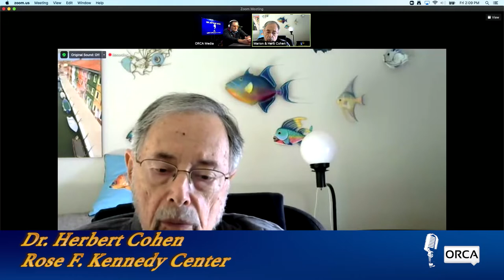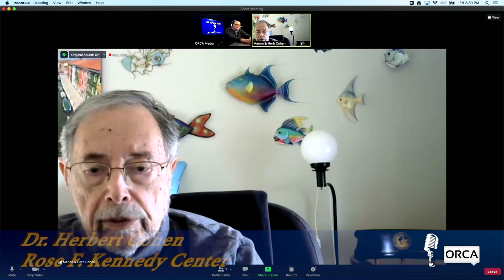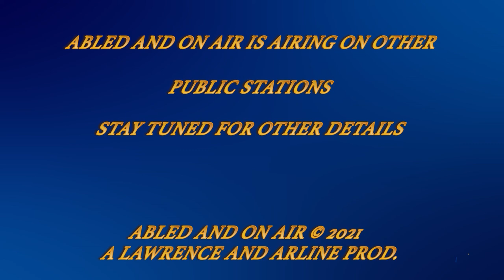Rose F Kennedy Center with Dr. Herbert Cohen Emeritus